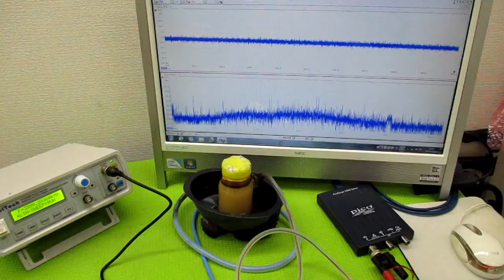超音波と表面弾性波 ultrasonic-labo